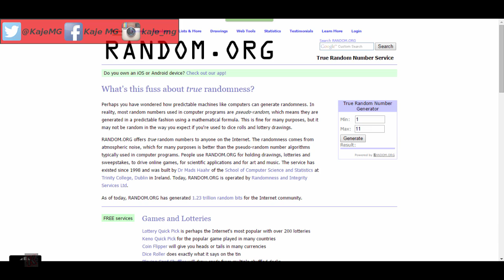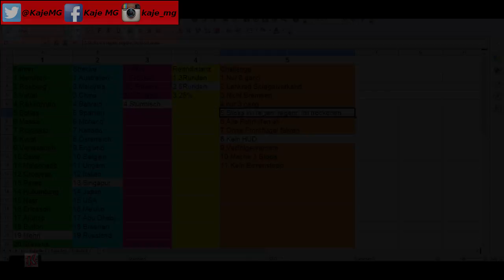F1 Challenge Lotterie #1 - F1 2015 Challenges